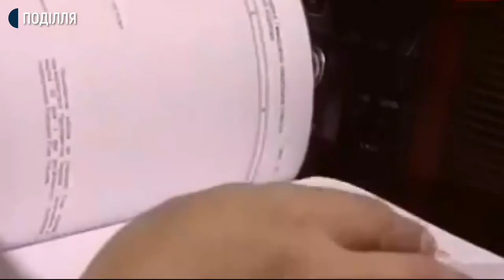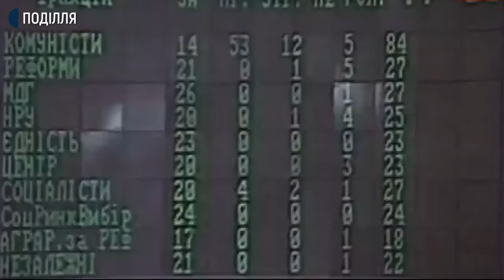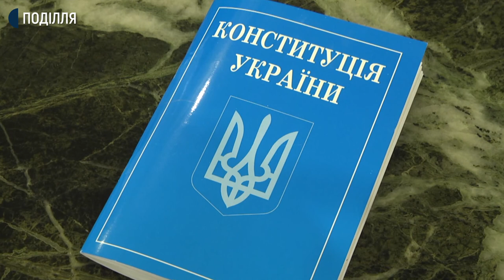«У конституційну ніч комуністи «виторгували» собі Крим», - екснардеп Іван Рудик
Хмельничанин Іван Рудик у 1996 році був обраний депутатом Верховної Ради України ІІ скликання. Він добре пам’ятає ту конституційну ніч з 27 на 28 червня, коли приймалася Конституція, адже був безпосереднім учасником тих подій